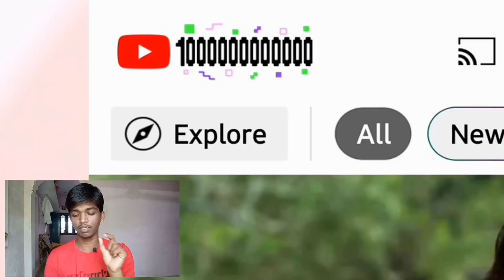1 Trillion VIEWS !!! 😱 on MINECRAFT Videos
1 Trillion VIEWS !!! Reached Minecraft Game Videos on YouTube and Celebrates this Moment with Creators and Particularly Gaming Creators Those who are making Minecraft Gaming Videos to Make this Platform Even BIGGER.